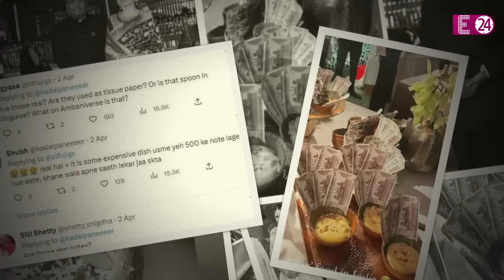Mukesh-Nita Ambani ने मेहमानों को परोसी नोटों की गड्डी के साथ मिठाई, चाँदी की थाली में खिलाया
तीन दिन तक हुए नीता और मुकेश अंबानी के कल्चर सेंटर के ग्रैंड इवेंट की चर्चा अब तक हो रही हैं। बात चाहे इस इंवेट में आए मेहमानो की हो या इंवेट की भव्यता की हर तरफ लोग इसी के बारे में बात कर रहे है।और बात हो भी क्यों ना आखिर अंबानी परिवार ने इस पार्टी में करोड़ों रुपये जो खर्च किए है। इस पार्टी की भव्यता का अंदाजा तो आप इस तस्वीर को देखकर भी लगा सकते है। जिसमें एक स्वीट डिश के साथ 500 रुपये के कई नोट रखे हुए दिख रहे हैं। ये डिश पार्टी में आए मेहमानों के लिए थी, जिसे कुछ 500 रुपए के नोटों के साथ सजाया गया था।